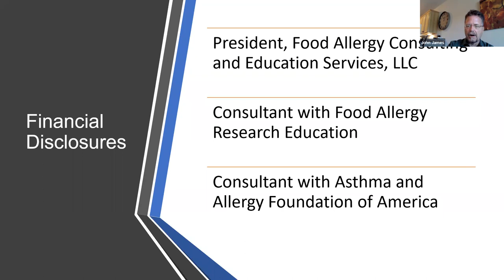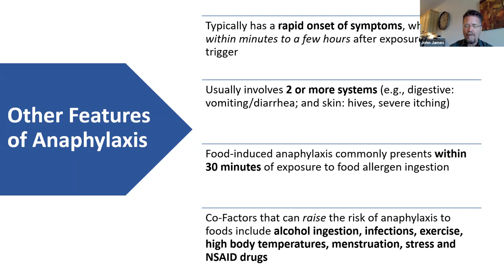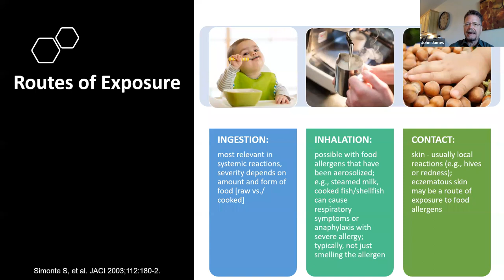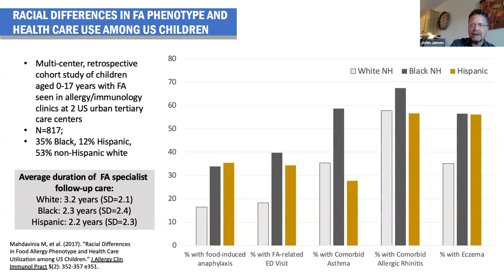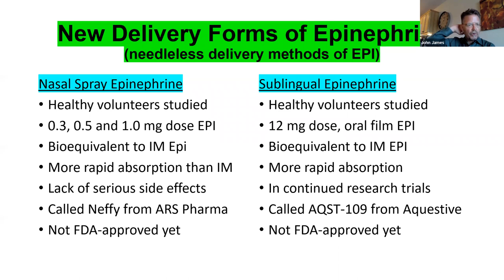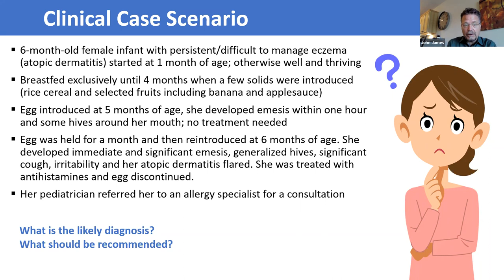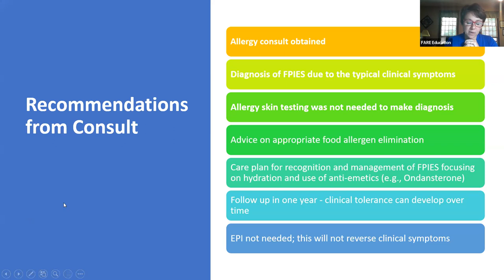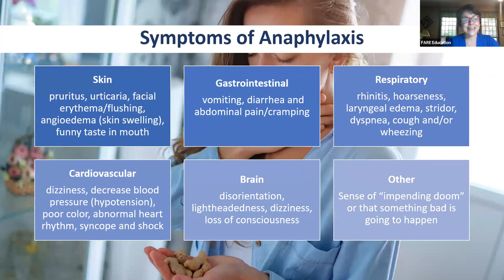Food Allergy in 5 Lessons: Anaphylaxis, Lesson 3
1 Hour

This lesson will be an in-depth review and discussion on the topic of anaphylaxis and the use of epinephrine with Dr. John James.
John James, MD, has specialized in diagnosis and management of allergic diseases and asthma for over 30 years, with a focus on food allergy and anaphylaxis. He holds board certifications in Allergy and Immunology and in Pediatrics.
NOTE: If you are seeking a certificate for CEUs from this series, please view the webinars on the Food Allergy Academy. Simply sign in or register, and search "Food Allergy in 5 Lessons".